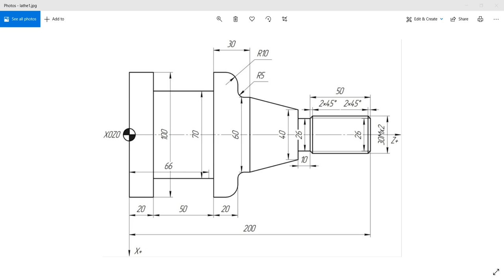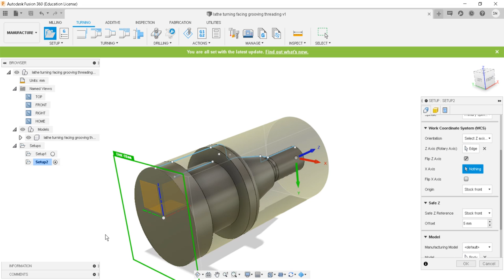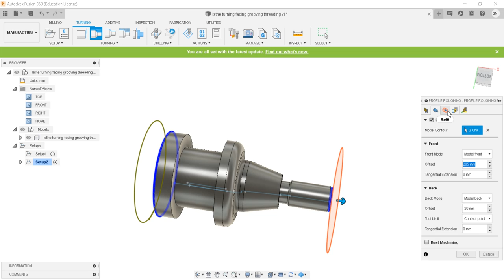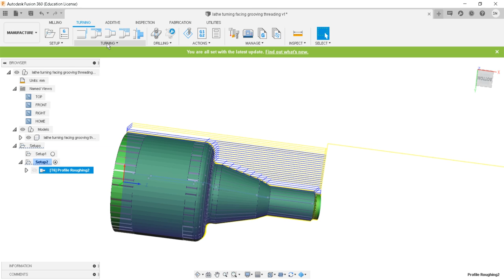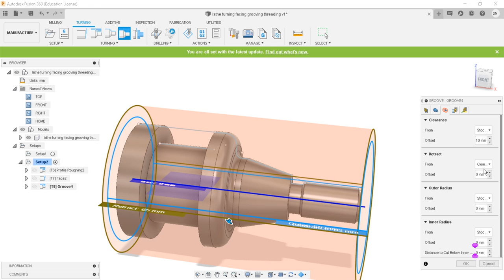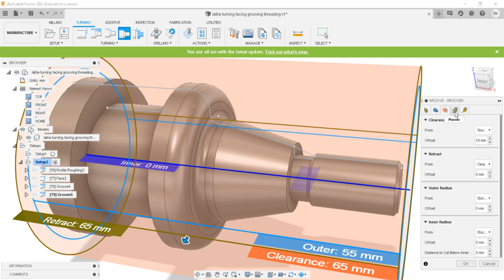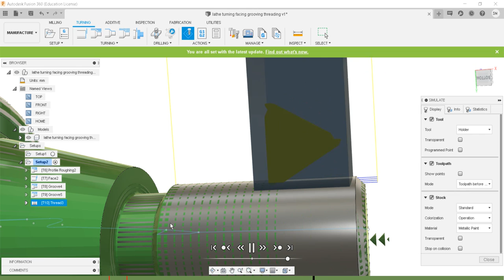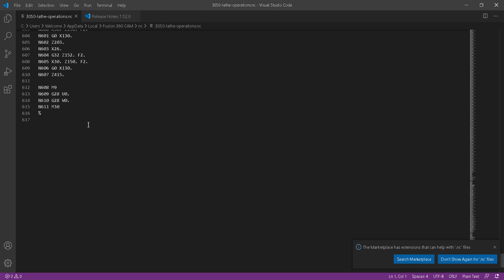Turning, Facing, Grooving & Threading Operations on Autodesk Fusion 360 - Manufacturing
This tutorial explains the CNC Simulations on Autodesk Fusion 360 software. The 3D model is prepared in Design environment of Autodesk Fusion 360 and then CNC operations involving 2D toolpath are applied in Manufacturing environment. This video tutorial explains how to create a part geometry in design environment. Then how to setup CNC Machine in Manufacturing environment of Autodesk Fusion 360. This video lecture also describes how to generate NC code of a particular CNC controller using various operations available in Autodesk Fusion 360's Manufacturing environment.
This video tutorial explains how to setup Lathe Machining Center in Fusion 360. Typically in this video tutorial Turning, Facing, Grooving & Threading Operation is discussed along with how to generate NC part program which comes in post processing activities of Manufacturing environment of Fusion 360.